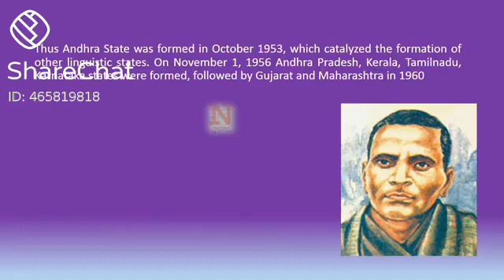What's app status video song in telugu